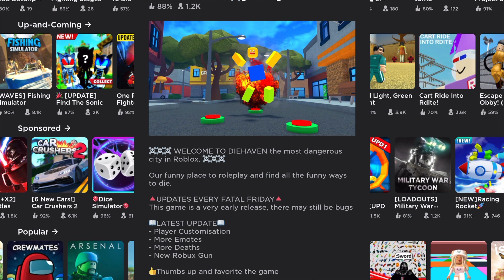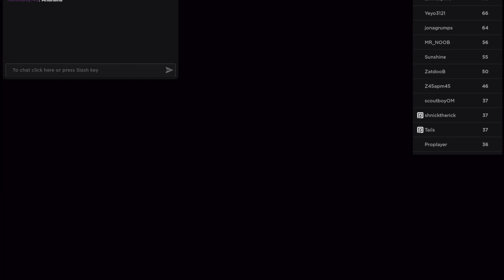Playing Death Sandbox (Roblox)